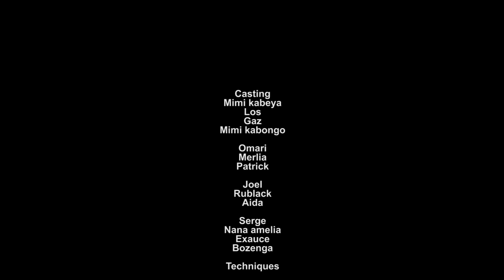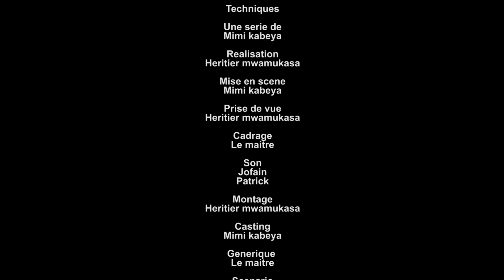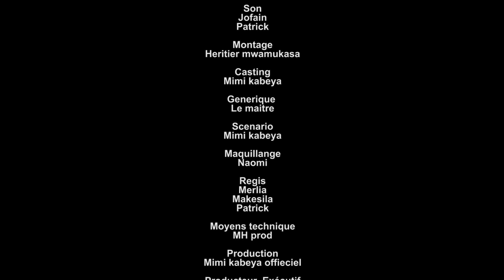PRIX DE LA GLOIRE NOUVELLE SÉRIE EP 10